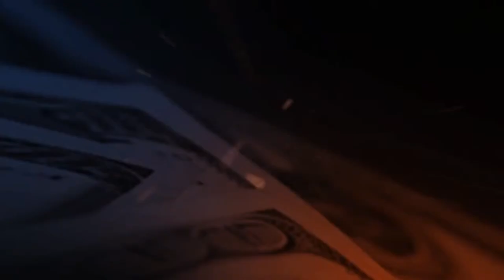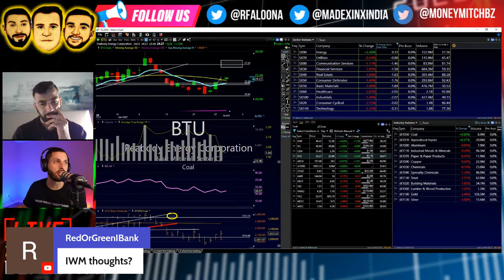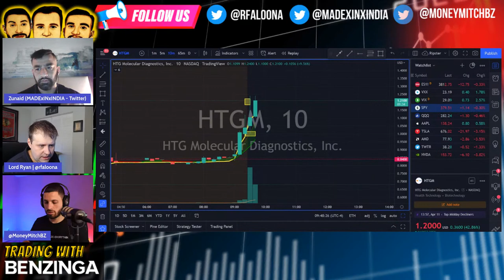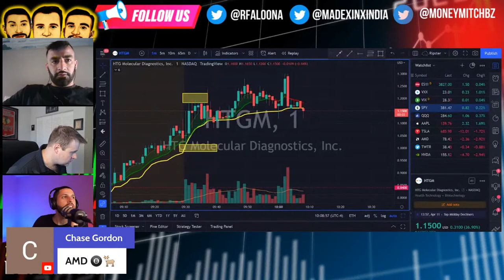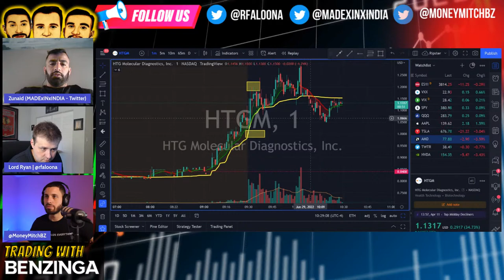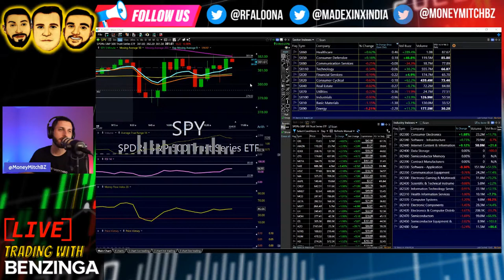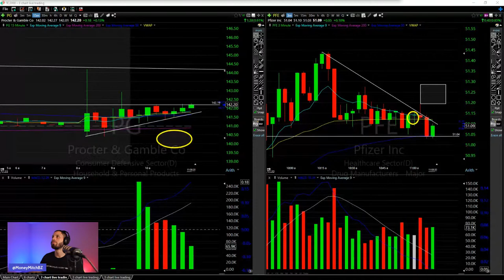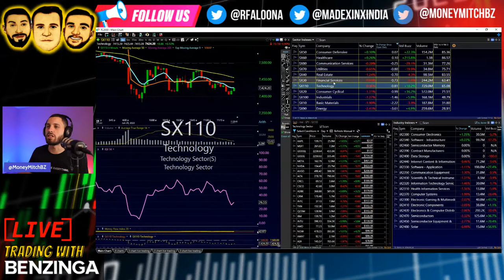LIVE Options Trading & Day Trading With Benzinga June 29th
Stock Market Live by Benzinga Pro
Live Daytrading, Live Options Trading Action, & Even Some SWING trading.
Who is up for a YOLO Options Trade?
Join all your favorite Benzinga personalities as they trade through the market open.

Live Trading Watchlist